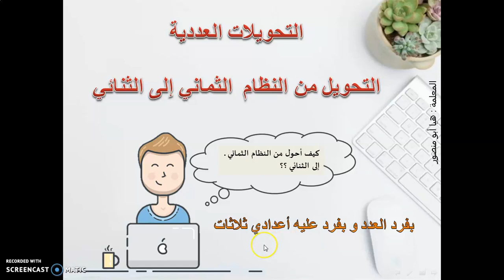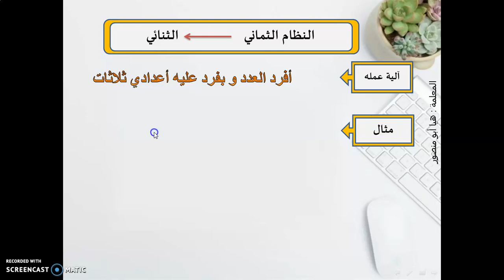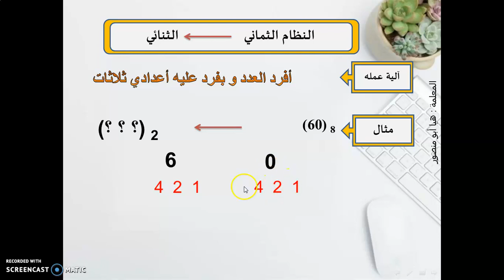التحويل من النظام الثماني إلى النظام الثنائي / حاسوب / توجيهي